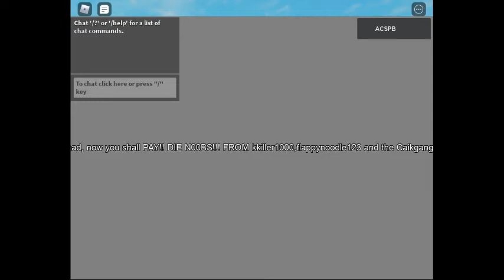robloxapp 20200808 1851066